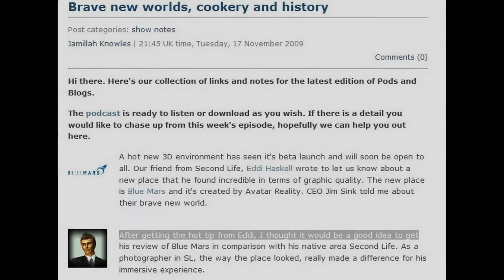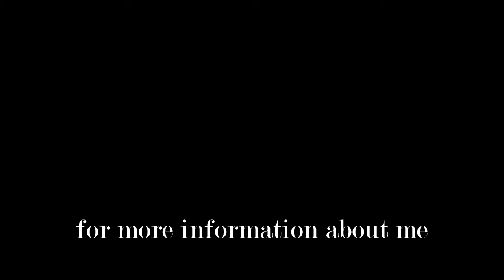Eddi Haskell Interview on BBC Radio 5 11.17.2009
On November 17, 2009 Jamillah Knowles from BBC Radio 5 interviewed me on Blue Mars vs. Second Life as platforms for commercial and creative development.  The actual program lasted 25 minutes, my part of about 6 minutes came after an executive from Blue Mars was interviewed.  This video contains the audio track of my portion of the interview accompanied by my photography of Blue Mars.